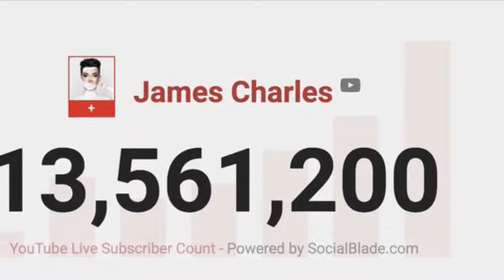Bye Sister : The Scandal Trailer (2019)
If the biggest scandal of 2019 was to be turned into a movie 🎥 ‼️ honestly i would watch it. I know im late to all this but i got bored and did a trailer ✌️ but im not really late cuz PEOPLE STILL TALK ABOUT IT AND JAMES , JEFFREE, TATI are still in drama and keep showing up in Drama channels.